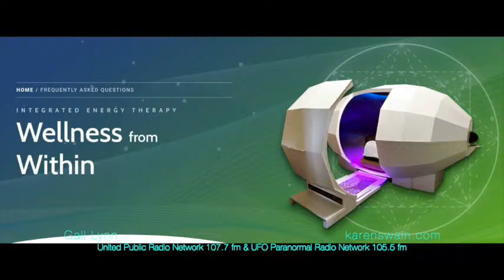Future ET Healing Technology Gail Lynn on ATP Media with KAren Swain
Gail Lynn's journey towards becoming a pioneer in the realm of frequency healing and energy medicine was born out of personal adversity. Her pursuit of healing knowledge culminated in the creation of the Harmonic Egg, an immersive healing chamber that integrates cutting-edge light and sound technologies with the principles of sacred geometry and Tesla mathematics. This innovative approach has propelled frequency healing to unprecedented levels, offering a life-changing solution for individuals seeking to restore balance and vitality.

Date: Sunday 21 April 2024 @ 6:30 - 8 pm EDT
Episode: 8 ATP Media -Awakening Consciousness with KAren Swain Welcomes Gail Lynn; The Harmonic Egg Healing Technology

Appreciate KAren's work Awakening Consciousness?
THANK YOU for your Support for the content.

THANK YOU for SHARING these conversations, we present them to you completely FREE with no ads!  Please spread the LOVE and Wisdom. BIG LOVE ks.

Join our Awakening Empowerment Network Facebook Group
 / awakeningempowermentnetwork